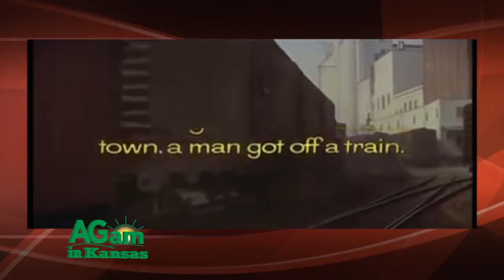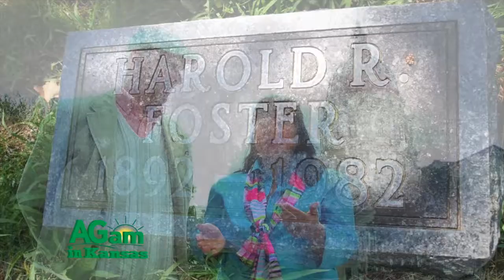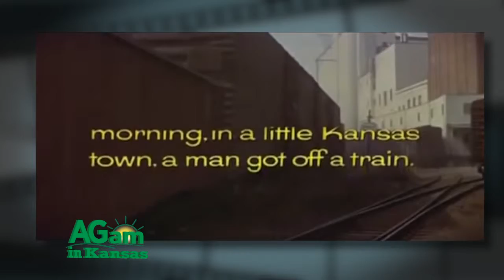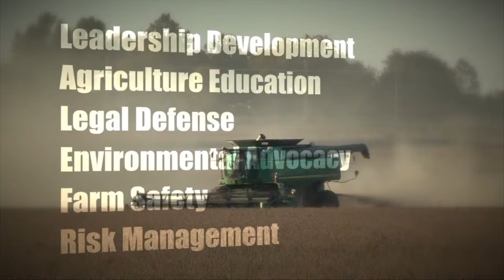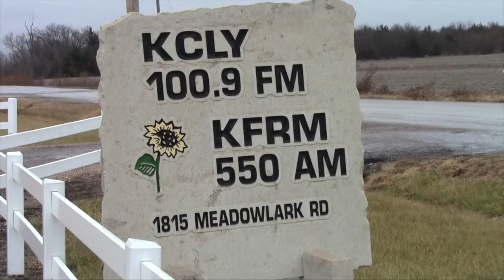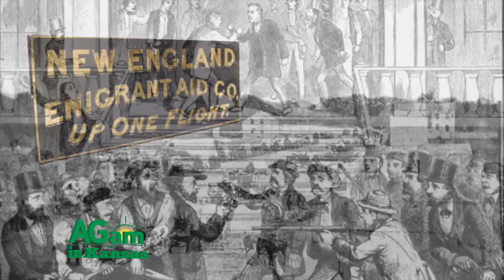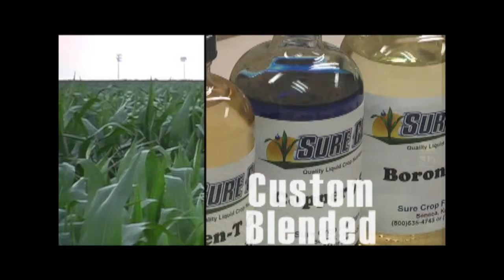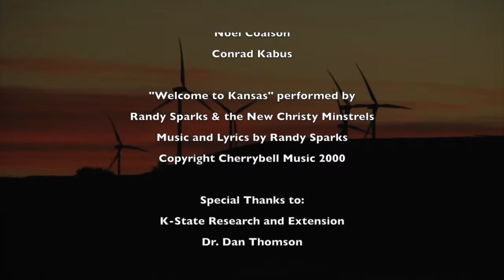Around Kansas - May 6, 2015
Today Around Kansas shares stories about some of the interesting people, places and things in the state, starting with a look at the filming of the movie Picnic. Next hear about the snakes of Kansas and how they terrorized early settlers and learn about the Lovejoys, a family from New Hampshire who in 1855 settled in the area near Manhattan. We’ll finish with a poem from Ron Wilson.